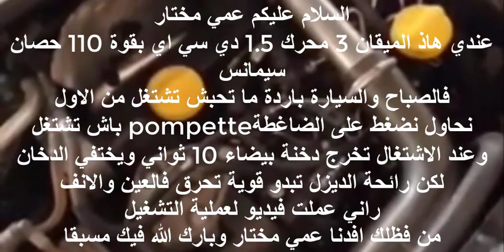مشكل تشغيل السيارة وهي باردة لا تستجيب من اول مرة - The engine does not start when the car is cold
لا تنسونا ب🌙🌼🌿إشتراك 💖💖💖مشـــــاركة ✌💖✌نـشــــــر فهدايعني لنا الكثير إخواني🌙💖🌼💖🌿💖 ميكانيكي مختار تونس
تسرب مازوت من مضخة الديزل في سيارة ديزل
ChatGPT
إذا حدث تسرب لمادة الديزل من مضخة الوقود في سيارتك  ديزل، فيجب اتخاذ بعض الخطوات للتعامل مع المشكلة بأمان. إليك بعض الخطوات التي يمكنك اتباعها:

السلامة أولاً: تأكد من أن المحرك مطفأ وأنه لا يوجد أي مصادر للنيران أو وجود شرارة قريبة من مكان التسرب.

توقف عن استخدام السيارة: لا تحاول تشغيل السيارة بعد اكتشاف التسرب. قد يؤدي تشغيل المحرك والقيادة في هذه الحالة إلى تفاقم المشكلة وخطورة الوضع.

تحديد مصدر التسرب: قم بفحص مكونات مضخة الديزل والخطوط المتصلة بها لتحديد مصدر التسرب. قد تكون هناك تلف في خرطوم أو ختم في مضخة الوقود.

احتواء التسرب: حاول وضع وعاء أو حاوية تحت مكان التسرب لالتقاط الوقود المسرب ومنع انتشاره على الأرض.

استدعاء المساعدة: إذا كانت مشكلة التسرب كبيرة أو لا تعرف كيفية إصلاحها بنفسك، فأفضل خيار هو استدعاء فني متخصص لإجراء التفتيش والإصلاح اللازم.

عدم محاولة الإصلاح بنفسك: إصلاح مشكلة تسرب الديزل يتطلب مهارات فنية خاصة ومعرفة بنظام الوقود. لذا، إذا لم تكن ذو خبرة في مجال السيارات، فلا تحاول إصلاح التسرب بنفسك حتى لا تتسبب في تدهور الحالة أو التسبب بأضرار أكبر.

نظرًا لأن هذا المشكلة تتطلب تدخل فني متخصص، من المستحسن أن تقوم باتباع الخطوات المذكورة أعلاه والبحث عن ورشة متخصصة قريبة منك لإصلاح التسرب بشكل آمن وفعال
ميكانيكا وتكنولوجيا
how to fix a car that cranks too long
mecanique
ميكانيكا سيارات
mecanique mokhtar
mecanique mokhtar
mecanique-mokhtar com
ميكانيكا سيارات
ميكانيك وكهرباء سيارات
mokhtar mecanique